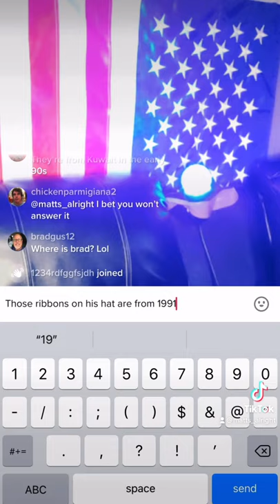Stolen Valor caught on a Tiktok Live.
I'll be live today on Twitch at 5:00 pm (pst) to show the whole video including a retired Army Sgt. Major calling him out  while live with him.